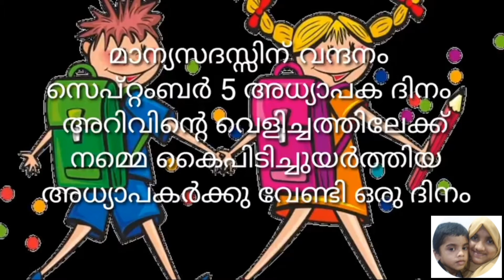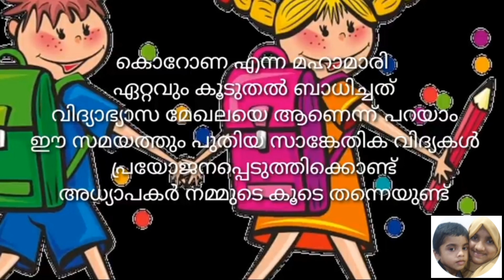അദ്ധ്യാപക ദിന പ്രസംഗം/2021 Teachers Day speech/Speech for kids/ കുട്ടികൾക്കുള്ള അധ്യാപകദിന പ്രസംഗം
അദ്ധ്യാപക ദിനം പ്രസംഗം/ Teachers Day speech/Speech for kids/ കുട്ടികൾക്കുള്ള അധ്യാപകദിനം പ്രസംഗം.